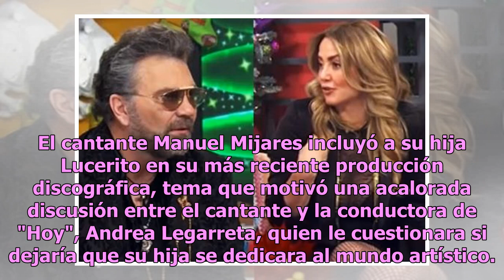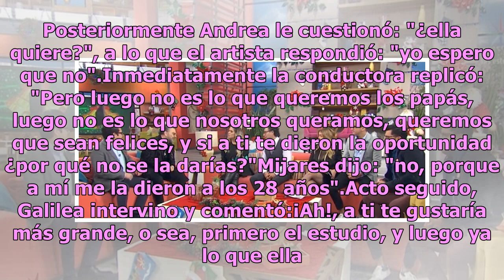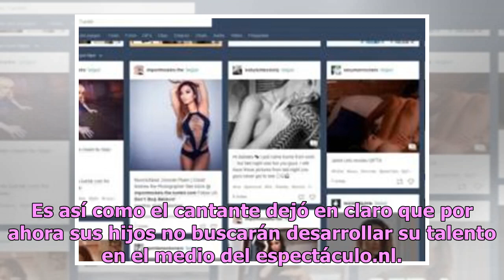Andrea Legarreta y Mijares tienen una acalorada discusión en pleno programa "Hoy"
El cantante Manuel Mijares incluyó a su hija Lucerito en su más reciente producción discográfica, tema que motivó una acalorada discusión entre el cantante y la conductora de "Hoy", Andrea Legarreta, quien le cuestionara si dejaría que su hija se dedicara al mundo artístico. De acuerdo con Tribuna, ...